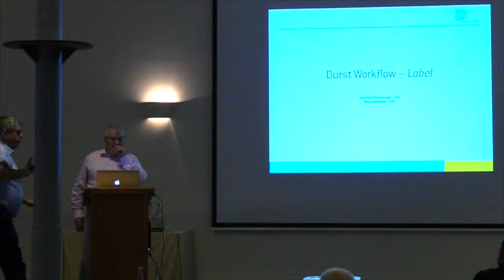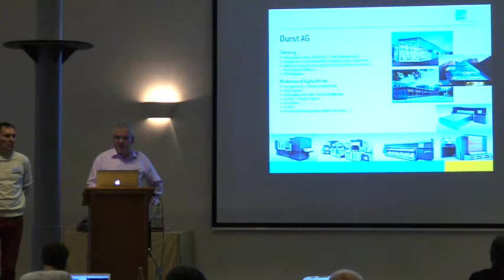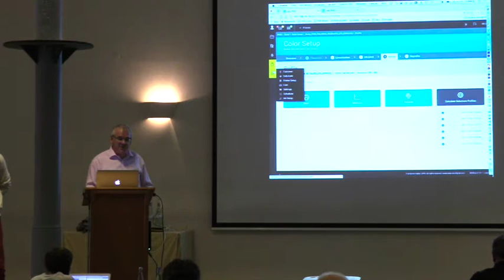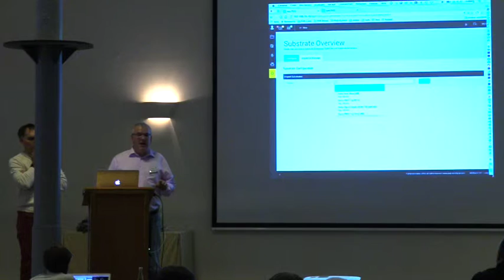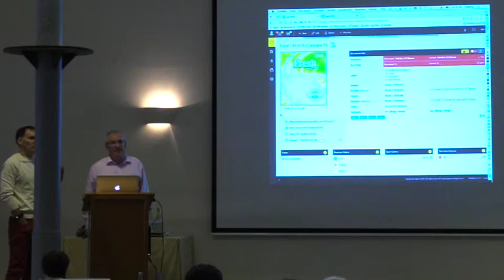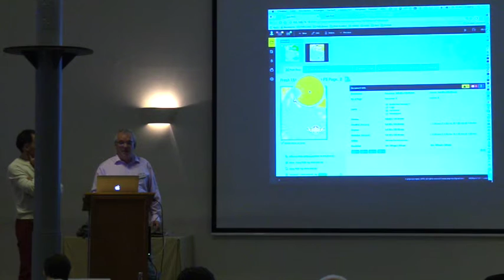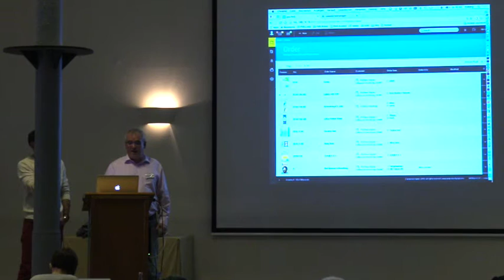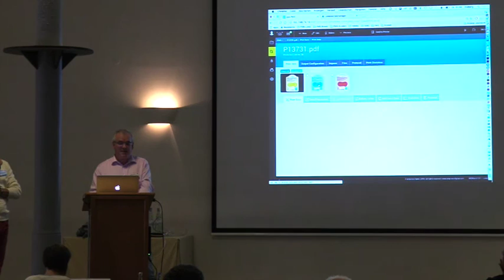PPD: partner presentation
At the VIP Event 2016 in Berlin, Hans Peter Schneeberger and Peter Kleinheider talked about a system to drive large format printing machines using technology from callas software and ColorLogic.